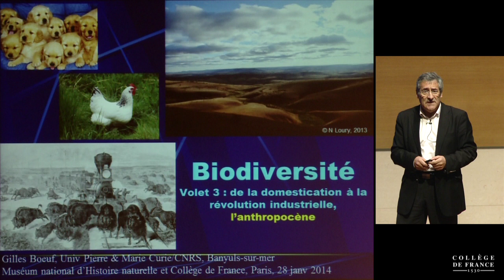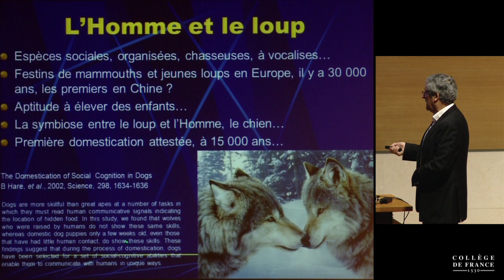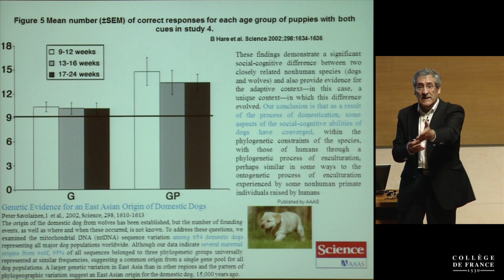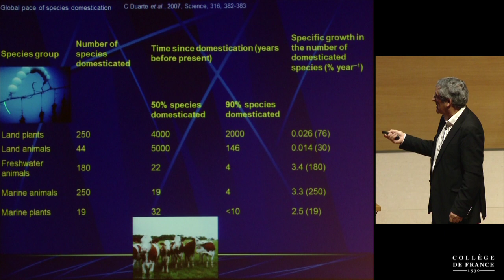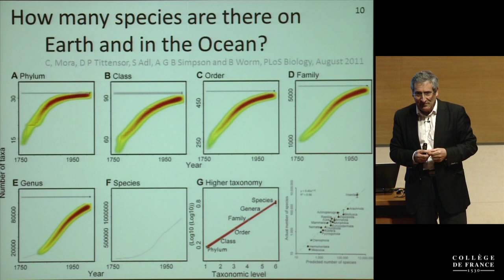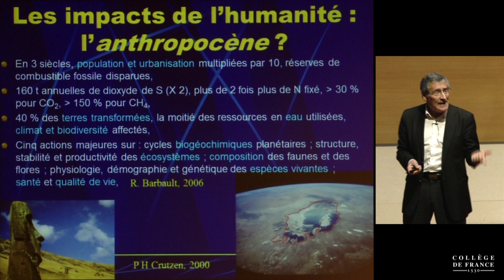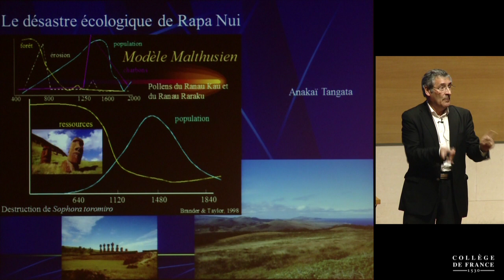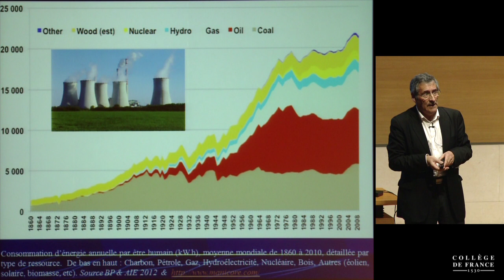La biodiversité, ses croisements avec l'humanité (3) - Gilles Bœuf (2013-2014)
Enseignement 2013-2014 : La biodiversité, ses croisements avec l'humanité
Cours du mardi 28 janvier 2014 : La conquête de l'énergie, les besoins industriels, l'avènement de l'anthropocène

Intervenant(s) : Gilles Boeuf, Collège de France

Professeur : Gilles Bœuf